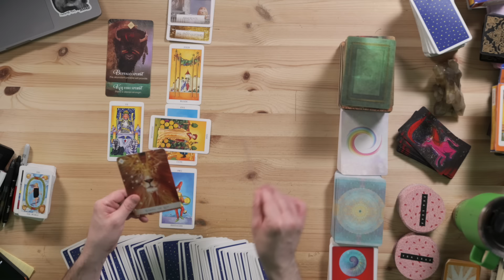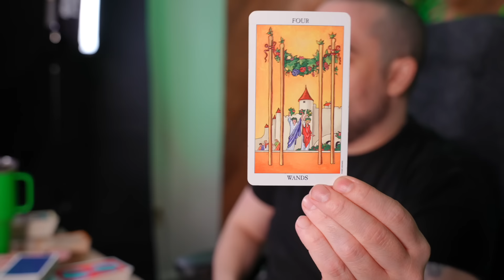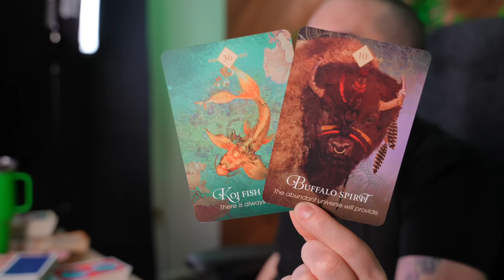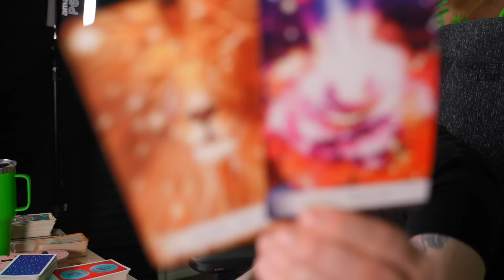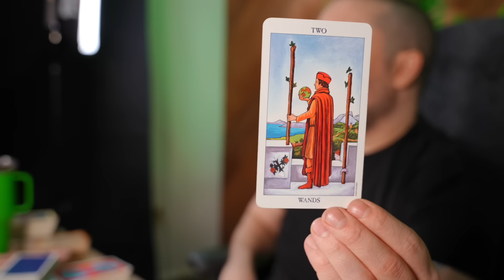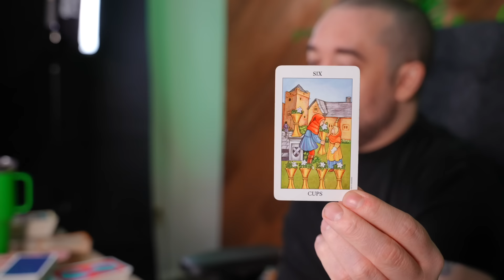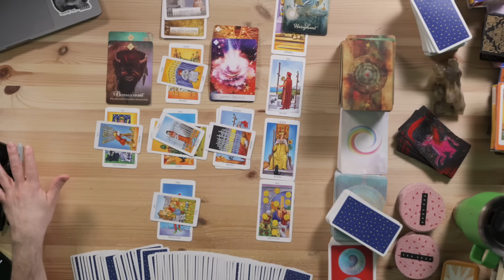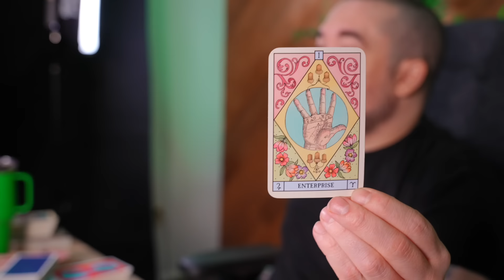Scorpio Gift You've Been Waiting For!